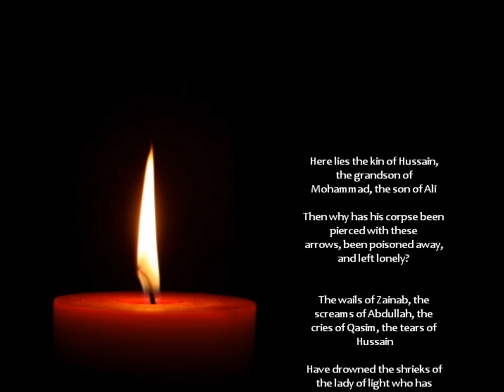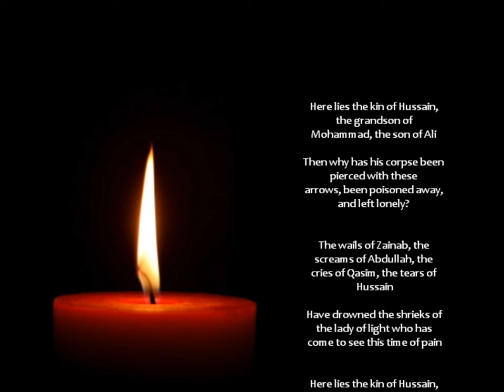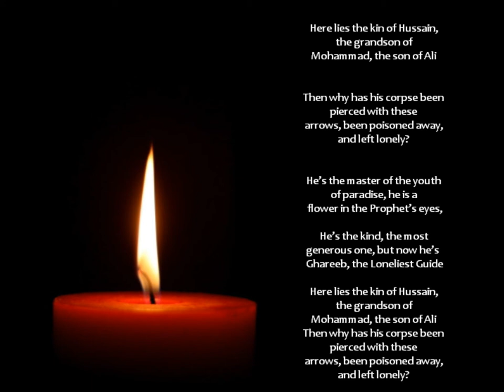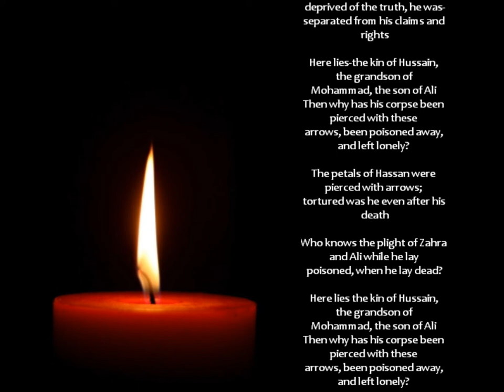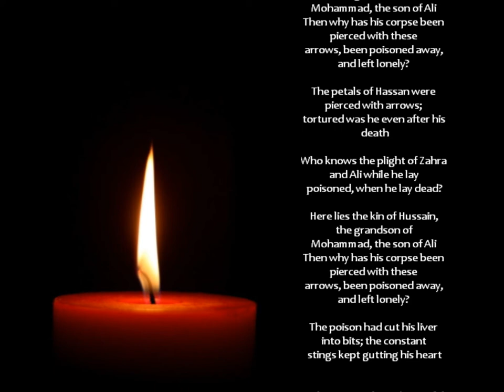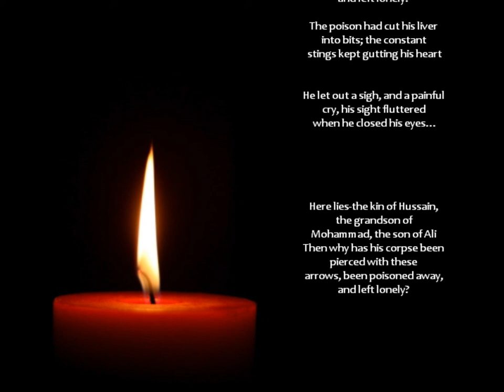Petals of Imam Hassan - English Noha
An English latmiya/ eulogy in remembrance of the martyrdom of Imam Hassan a.s.

Imam Hassan's Martyrdom:

One of the Holy Imam's (A) wives was Ju'da binte Ash'ath bin Qays. Muawiya conspired with Ju'da to give the Holy Imam (A) some poison. In return she would get 100,000 dirhams and he would marry her to Yazid. This evil woman put poison in the Holy Imam's (A) drinking water and he immediately fell gravely ill as a result. After great suffering, the Holy Imam (A) departed from this world. Just before he died, he entrusted the affairs of Imamat to his brother Imam Husain (A) and made him the guardian of his own family.

The Holy Imam (A) had stated that before he was buried in Jannatul Baqee, his body should be taken to the grave of the Holy Prophet (S) for a final visit. When the Bani Hashim attempted to carry out the last wishes of the Holy Imam (A), they were stopped by Ayesha and members of the Bani Umayyah, who thought that they wished to bury him next to his grandfather. Imam Husain (A) did not want bloodshed so he directed that the body be taken straight to Jannatul Baqee, where Imam Hasan (A) was buried next to his grandmother Fatima binte Asad. He was 48 years old when he was martyred.

When Ju'da came to Muawiya to claim her reward, he gave her the money, but refused to marry her to Yazid, declaring that a woman who could poison one husband would certainly not hesitate to poison another.

Words:

The Petals of Hassan (a.s.)

Here lies-the kin of Hussain, the grandson of Mohammad, the son of Ali
Then why has his corpse been pierced with these arrows, been poisoned away, and left lonely?

--The wails of Zainab, the screams of Abdullah, the cries of Qasim, the tears of Hussain
Have drowned the shrieks of the lady of light who has come to see this time of pain

--He's-the master of the youth of paradise, he is a flower in the Prophet's eyes,
He's the kind, the most generous one, but now he's- Ghareeb, the Loneliest Guide

--Abandoned by his army and poisoned by his wife, he lay alone in his days and nights
Deprived-of his claims, deprived of the truth, he was-separated from his claims and rights

--The petals of Hassan were pierced with arrows; tortured was he even after his death
Who knows the plight of Zahra and Ali while he lay poisoned, when he lay their dead?

--The poison had cut his liver into bits; the constant stings kept gutting his heart
He let out a sigh, and a painful cry, his sight fluttered when he closed his eyes...